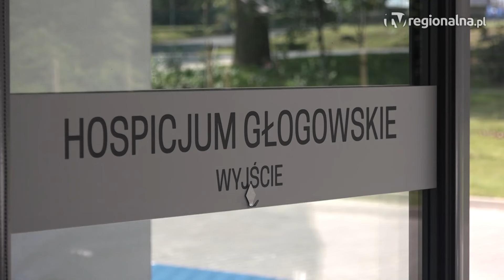Głogów: Rekordowa kwota dla hospicjum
Spora radość w głogowskim hospicjum. Działająca od tego roku placówka pozyskała prawie pół miliona złotych z podatku PIT. To pozwala myśleć o rozbudowie ośrodka.